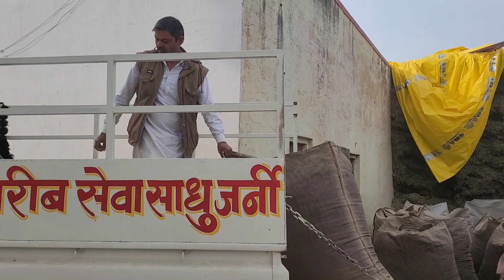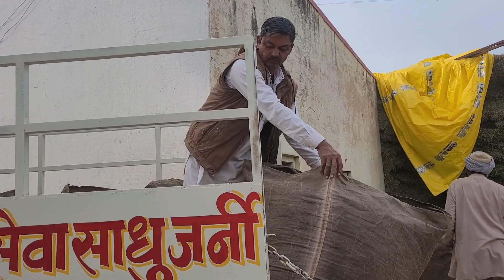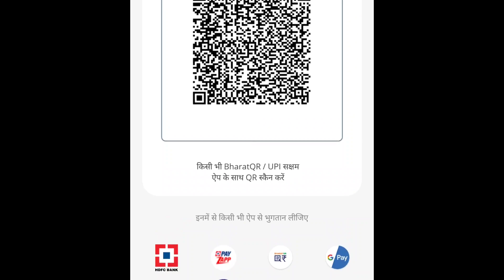sadhujourney कविता बनी कोहरे में ड्राइवर